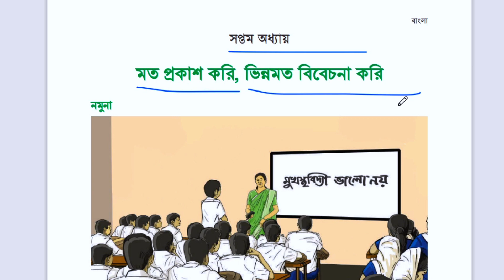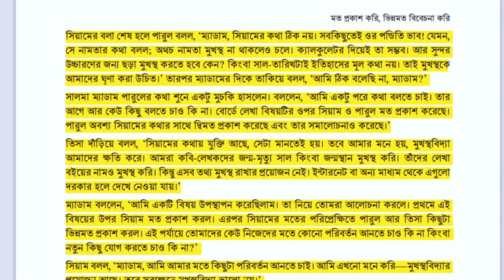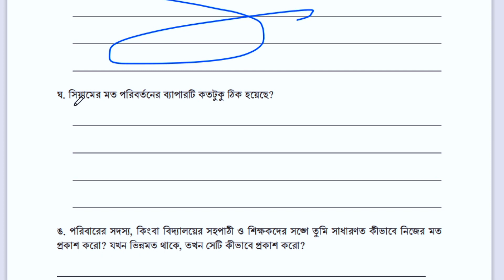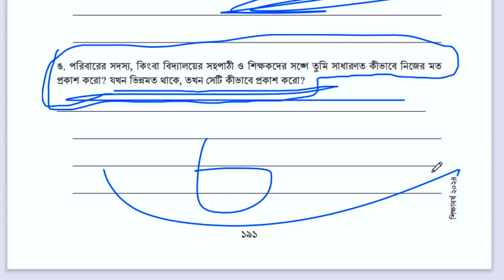মত প্রকাশ করি, ভিন্নমত বিবেচনা করি। বাংলা । ৮ম শ্রেণি । পৃষ্ঠা ১৯০-১৯২ । class 8 Bangla page 190-192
আজকের আলোচনার বিষয়: ৮ম শ্রেণি বাংলা ,
ক. মত প্রকাশের সময়ে সিয়াম কী কী যুক্তি ও তথ্য ব্যবহার করেছে?
খ. ভিন্নমত প্রকাশের সময়ে পারুল ও তিসা কোোন ধরনের যুক্তি ও তথ্য ব্যবহার করেছে?
গ. সিয়ামকে সমালোোচনার সময়ে পারুলের কোোন শব্দপ্রয়োোগ যথাযথ হয়নি? পারুল কীভাবে বললে ভালো হতো ?
 ঘ. সিয়ামের মত পরিবর্্তনে র ব্যাপারটি কতটুকু ঠিক হয়েছে?
ঙ. পরিবারের সদস্য, কিংবা বিদ্যালয়ের সহপাঠী ও শিক্ষকদের সঙ্গে তুমি সাধারণত কীভাবে নিজের মত
প্রকাশ করোো? যখন ভিন্নমত থাকে, তখন সেটি কীভাবে প্রকাশ করোো?